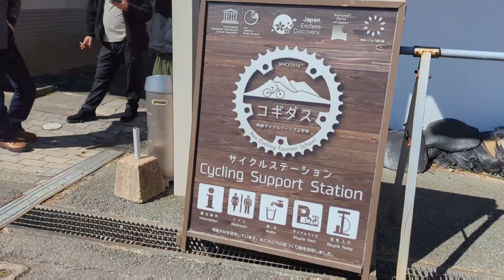阿蘇 大観峰の絶景へご案内します！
大観峰の駐車場より約700mほどノンカットで歩いてきましたのでご紹介します！
この2月は草が枯れて金色の野原のようになりますので、すごく綺麗でした！
また、阿蘇カルデラは相当偉大で絶景でした😆
大観峰の駐車場にはバイカーがたむろしておりました(笑)さすがバイカーの聖地「大観峰」です！
大観峰の売店でジャージー乳のアイスクリームをいただきましたが、超美味しかった😆

▼大観峰
〒869-2306 熊本県阿蘇市山田

【PR】
また、YouTube以外にも、Googleのローカルガイド、そのたSNSも頑張っています！ちらもチェックください！！